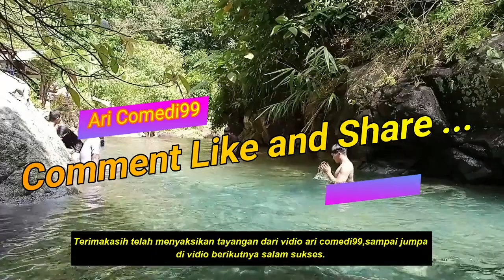Curug cibaliung pemandian air alami jernih dingin dan sangat mempesona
Pemandangan di curug cibaliung emang luar biasa,selain air bya bersih dan dingin,pemansdangan di sekitar nya juga sangat mempesona.Track nya juga sangat terjal cocok buat yang suka menjelajah alam liar.Rekomen banget buat pecinta alam atau pendaki gunung.